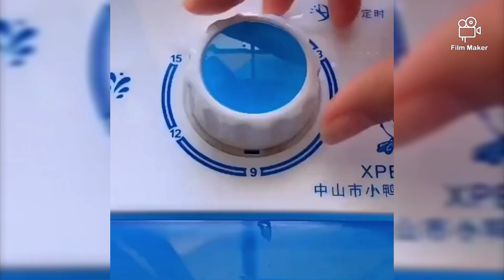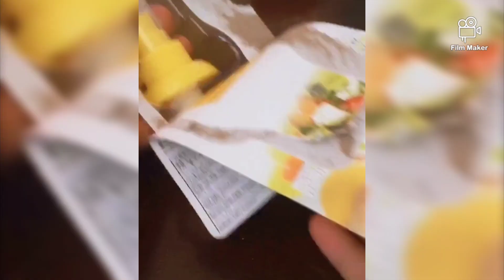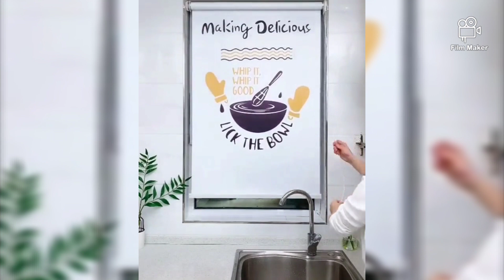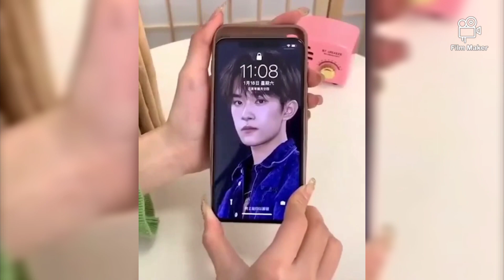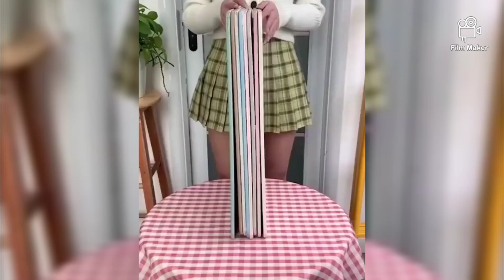Smart Gadgets| New Technology for our Homes| Unique Ideas #02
you must see in here the uniqueness of each invention. they are so useful in our homes.

this makes our life easier

thanks to the new technology and for those who invented it.

advanced technology to the next level that will blow your mind.

-strainer
-bread toaster
-shoe washing machine
- fruit peeler
-bottle stand
- ebike
- juice spray
- ziplock
- glass cleaner
- toothbrush
- spoon
- foot sock
- tea holder
- bottle glass
- tooth paste holder
- invisible mug
- organizer
- cellphone holder
-dust remover
- faucets

music are No Copyright musics

happy watchinh, keep save everyone